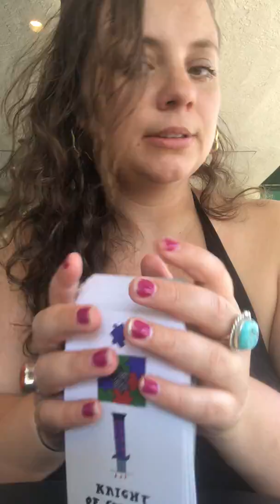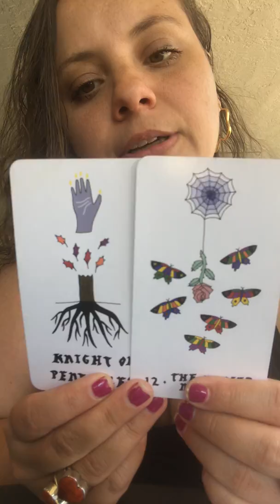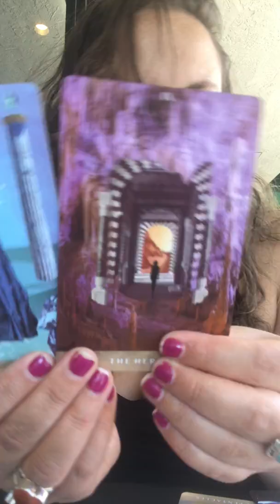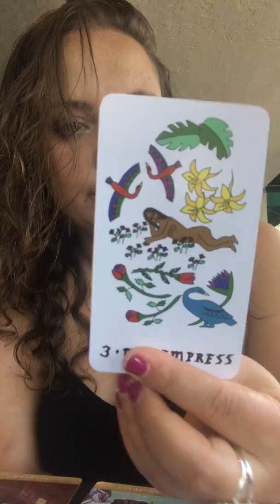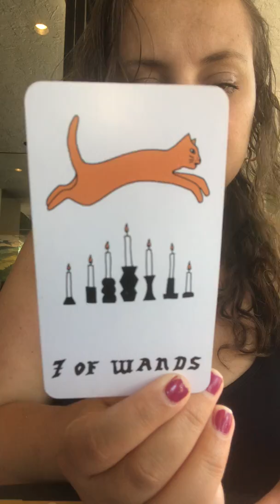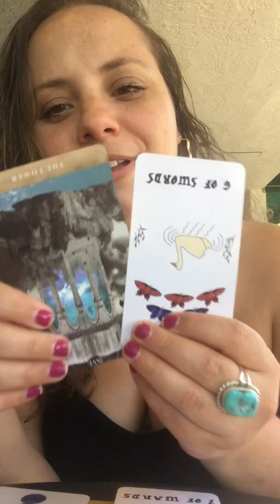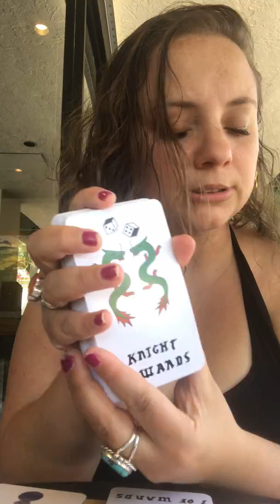Aquarius- MARCH- BREAK UP TO MAKE UP - PART 1